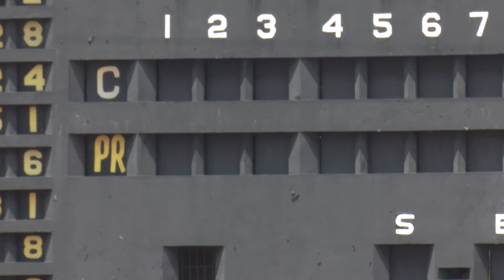Temporada de William Saavedra y opiniones del protagonista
Sobre su desempeño en general en la campaña donde aparece como primero en varios departamentos ofensivos de importancia ofreció declaraciones el bateador designado de los Vegueros William Saavedra.

Cámara: William Estrada